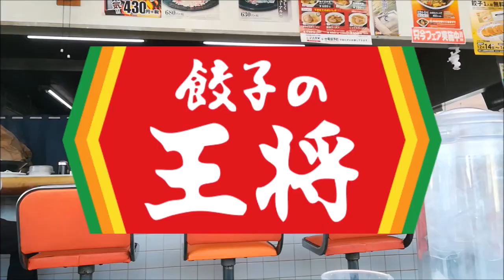『餃子の王将』の麻婆豆腐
初めて王将で麻婆豆腐を食べました^^;